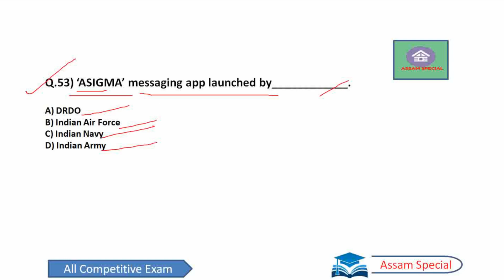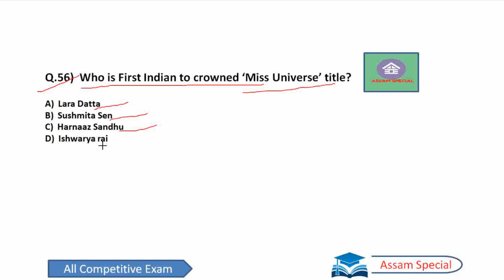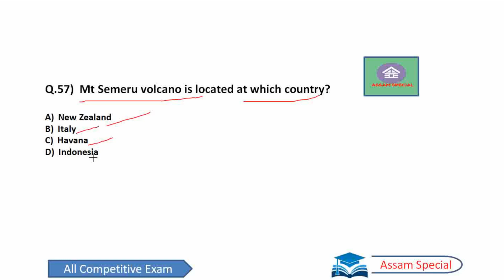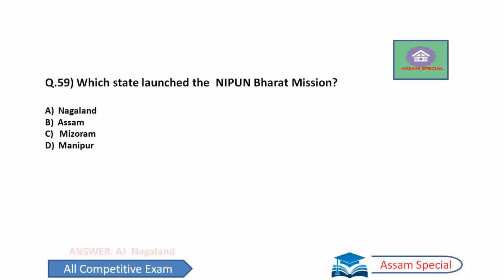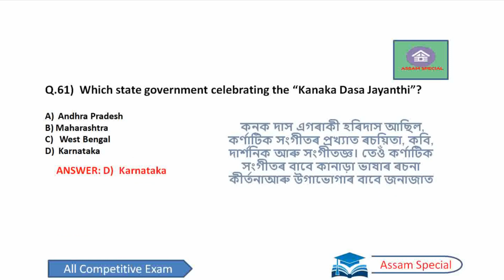Assam GK| General Knowledge for Competitive Exam| Assam GK 2022| Assam Police AB/UB, SI GK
Assam GK| General Knowledge| Assam GK 2022| Assam Police AB/UB, SI GK| Assam Special
Assan GK for competitive exam

In this video, We are discussing complete Assam GK for all competitive exam
ASSAM GK MARATHON 500 MCQ
ASSAM COMPETITIVE EXAM GENERAL KNOWLEDGE
ASSAM GK GK ASSAM ASSAM GENERAL KNOWLEDGE 2021
PNRD ASSAM QUESTIONS
ASSAM TET
APSC 2022
ASSAM GK QUESTIONS ANSWERS
ASSAM HISTORY
ASSAM GEOGRAPHY
ASSAM ART AND CULTURE ART AND CULTURE OF ASSAM
ASSAMESE LITERATURE
ASSAM GK CURRENT AFFAIRS